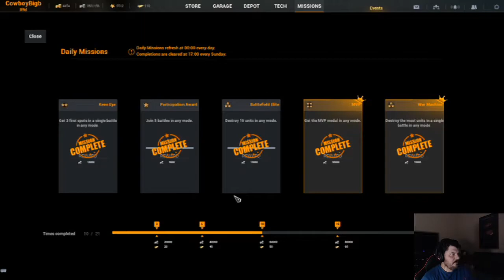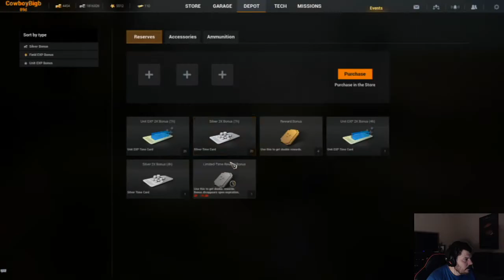Iron Conflict Tier 1 time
Hey hey killas some more Iron Conflict coming at you. Im playing with my boy John so rolling tier 1 with him.